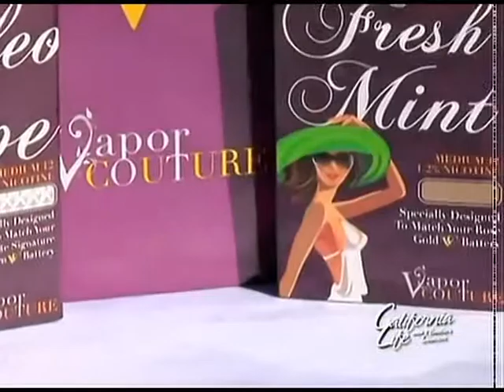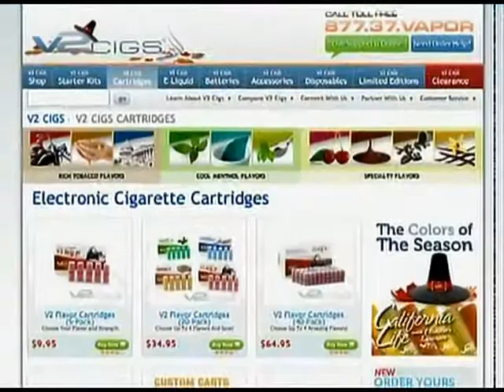V2CIGS CEO on California Life HD